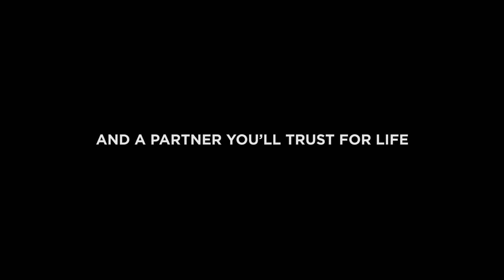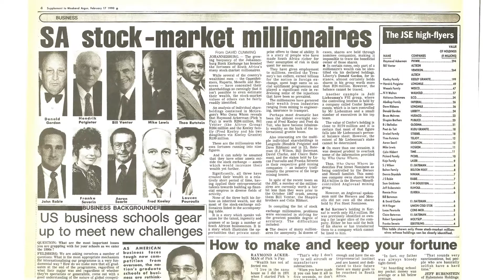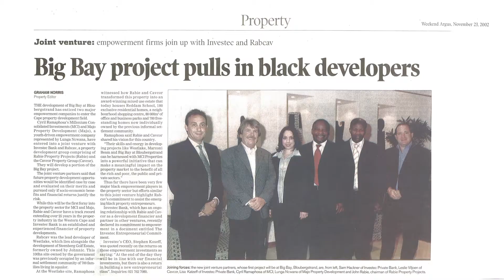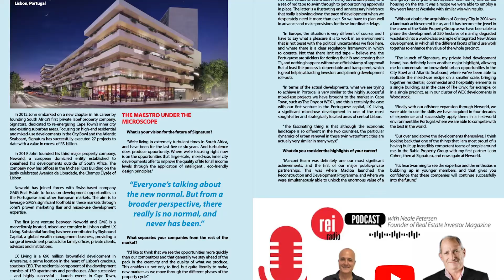John Rabie’s Four Decades in Property